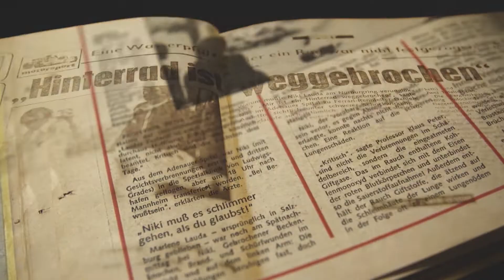Ausnahmemusiker Falco verunglückt 1998 tödlich | Damals 6. Februar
1957 kommt in Wien Johann Hölzel zur Welt, später bekannt unter seinem Künstlernamen Falco. 1982 bringt er seine erste Platte inklusive der Hitsingle „Der Kommissar“ auf den Markt. Falcos Stil ist neu und revolutionär, gewürzt mit Wiener Schmäh. Mit „Rock Me Amadeus“ gelingt ihm sogar der internationale Durchbruch: Ganze drei Wochen hält sich die Single auf Platz 1 der US-Charts. Am 6. Februar 1998 verunglückt Falco in seiner Wahlheimat Dominikanische Republik tödlich. Sein Wagen wird bei einer Parkplatzausfahrt von einem Bus gerammt. Österreichs erfolgreichster Pop-Musiker ist sofort tot.